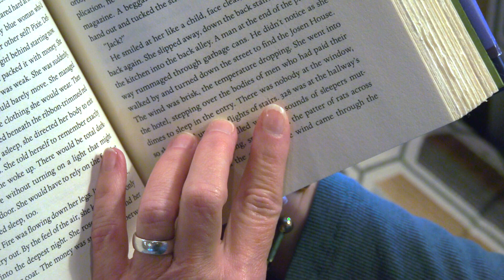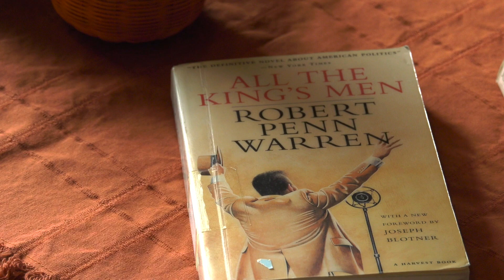Plano Proud: Teresa Horton Pulitzer Reader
Teresa Horton loves to read. The Plano ISD teacher read classic after
classic, discovering a common thread. All of those books won the
Pulitzer Prize.

More ways for you to LovePlano